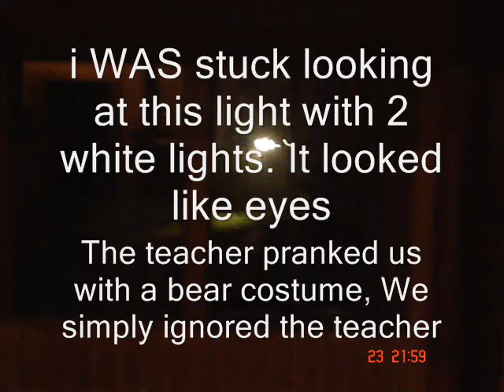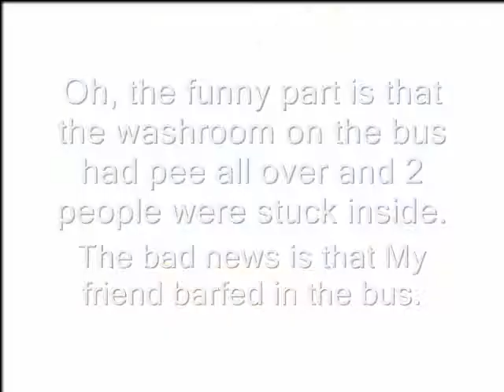30 hour camp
there were a few more we did but i forgot cuase i was tired.